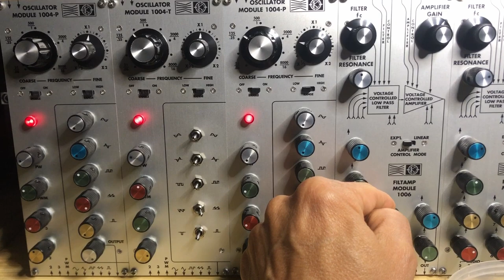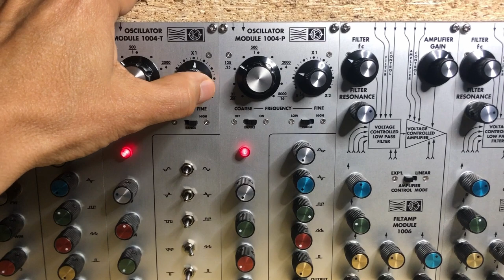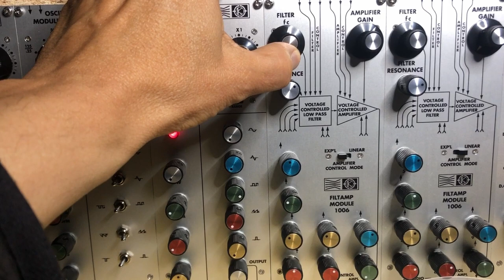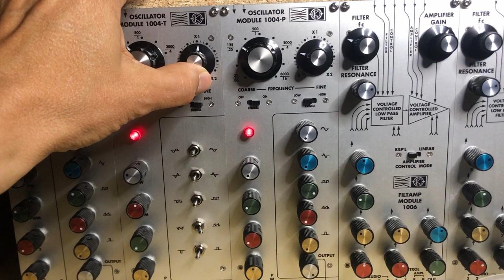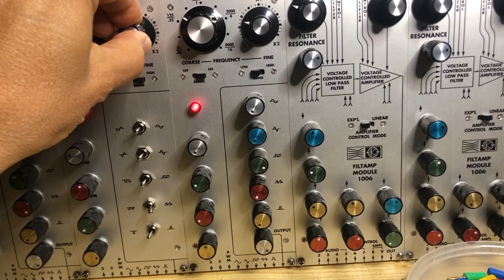02 22 24 Mos-lab 2500 - 01- Playing with the 1006 filter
First oscillator 1004-P goes through filter 1006.
Second oscillator 1004-T modulates filter 1006.
Third oscillator 1004-P also modulates filter 1006.
I'm currently discovering the filters in the system.